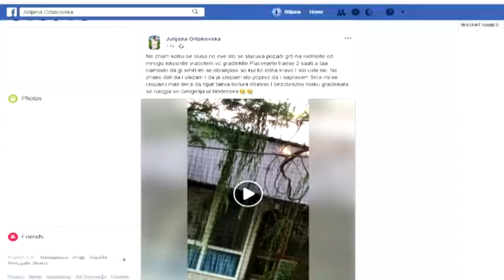Се бараат санкции за негователката од Гевгелија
Негователката од гевгелиската градинка, која со своето недолично однесување предизвика револт во јавноста била тазе вработена, обелоденија од Канцеларијата на народниот правобранител. Откако вчера на Фејсбук се појави видео во кое се слуша како воспитувачка од детската градинка „Детска радост“со „краво“ и „кучко“ му се обраќа на расплакано девојче, институциите бараат најстроги казни. Прашуваат по кој принцип се вршат вработувањата и апелираат дека без сериозни санкции, ваквите немили случки ќе се повторуваат.
Реагираат и од од Првата детска амбасада. Ваквиот вид агресија остава трауми кај децаата, алармираат од Меѓаши. Бараат одговорност од Министерството за труд и социјала.
Градинката треба да биде втор дом за децата, а не место каде ќе се демонстрира агресија, алармираат од Првата детска амбасада во светот Меѓаши по вчерашниот случај кога корисничка на Фејсбук објави видео во кое се слуша како негователка од детската градинка „Детска радост“ во Гевгелија со погрдни зборови му се обраќа на расплакано девојче. Децата треба да уживаат во градинките, а не да бидат жртви на малтретирање и тортура, велат од Меѓаши.

Ова, според првиот човек на Меѓаши, е уште еден во низата скандали кои го тресаат Министерството за труд и социјална политика. Сведоци бевме на гризнато дете во скопска градинка, бегство на малолетници и бремоност кај штитенички од Домот 25 мај, до трговија со деца и детска проституција, вели Змијанац.

Од Министерството за труд и социјална политика, за случајот со гевгелиската градинка, исто како вчера, реагираат преку соопштение.

„Ако најде докази дека е сторен прекршок, потешка повреда на работната дисциплина, несовесно и ненавремено извршување на работите и работните задачи или кривично дело, директорката е задолжена да поднесе барање за поведување на прекршочна постапка, иницијатива за покренување на дисциплинска постапка или пријава за сторено кривично дело“, соопштуваат од МТСП.

Ова е уште еден во низата скандали кои го тресаат Министерството за труд и социјална политика. Пред три месеци 11 месечно бебе од скопската градинка „Раде Јовчевски – Корчагин“ заврши на детска хирургија со угриз на грбот и рана на главата. Претходно, 13- годишно девојче од Домот 25 Мај абортираше откако подолго време била сексуално злоставувана. Истиот месец уште две девојчиња од истата институција открија дека се бремени. Едната, на 15 годишна возраст ја прекина бременоста, а другата, тогаш 17 годишна реши да го роди детето. Минатиот месец, тројца малолетници од Домот 25 мај избегаа, а С.О.С. детското село без знаење на надлежните го напушти 15-годишна штитеничка.

Биљана Божиновска